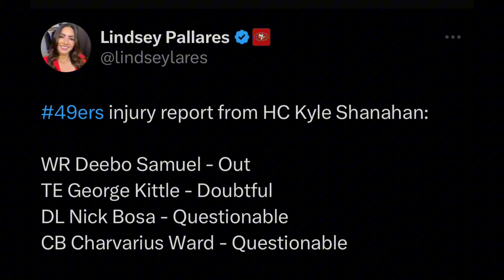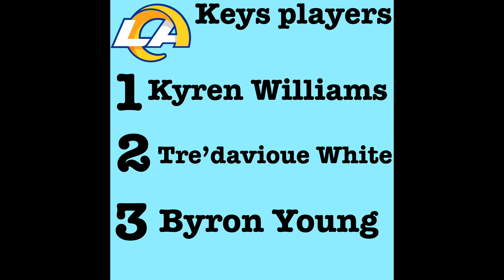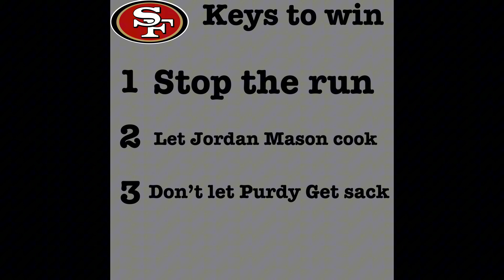49ers VS RAMS PREGAME SHOW- JORDAN MASON IS GOING TO COOK ON SUNDAY! 49ERS_NEWS24 CENTRAL